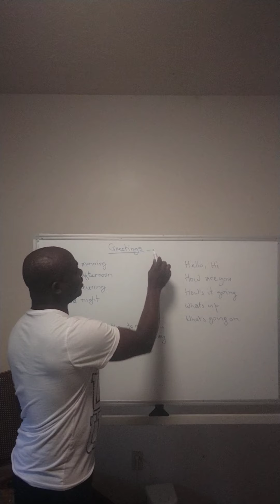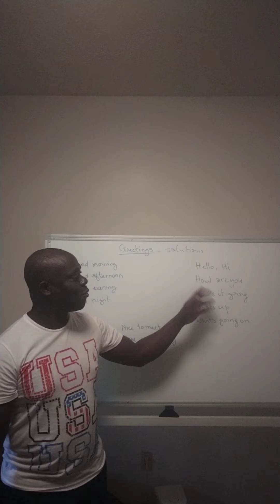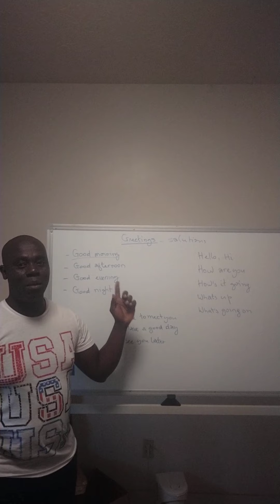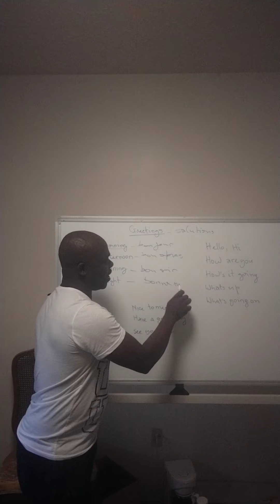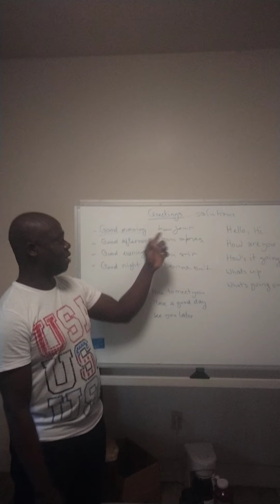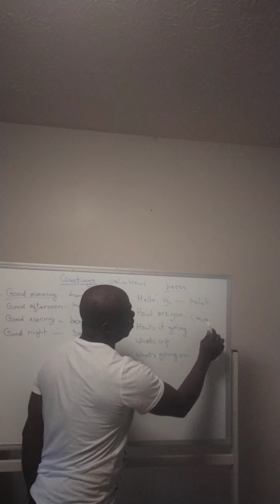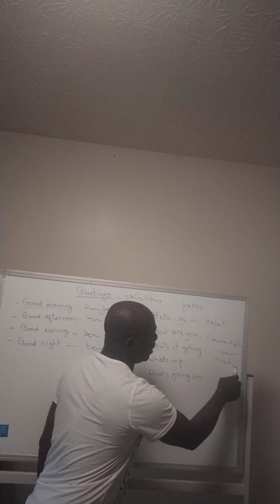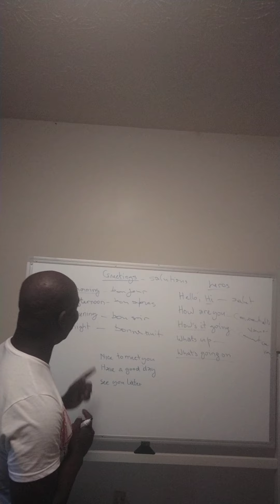salutations en anglais. greetings.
regardez le video a plusieurs reprises et repetez avec moi